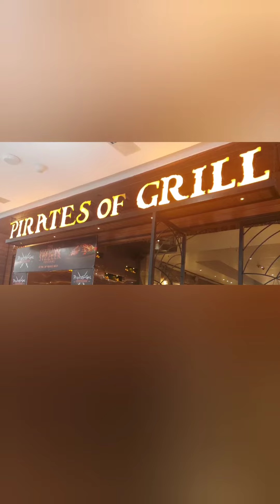Pirates Of Grill ☠️ | Mall of India 💀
5 Feb 2023